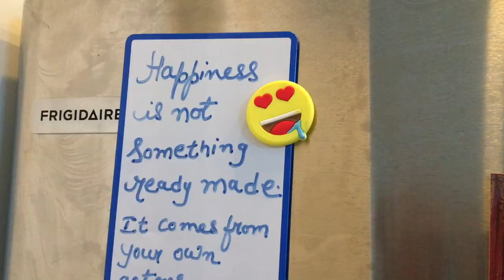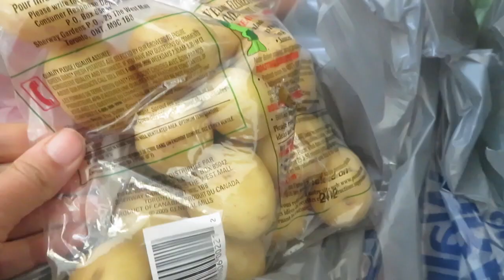Dandiya Night in Canada I Made Bengali Khichdi and Sharing my Beautiful Dream I Indian Mom Vlogger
Dandiya Night in Canada I Made Bengali Khichdi and sharing my beautiful dream

This is how we celebrate Indian festival in canada , toddler dancing and having fun on dandiya night

amazon jewelry

Introduction:
I am Suchity …

I am an Indian Mommy and Lifestyle Youtuber based in Edmonton, Canada

This Indian vlogging channel is my journey from India to Canada with my 2 kids and husband. I love sharing my daily mommy routine and all about my life in Canada. I am not an expert , in this channel I share everyday experience of my Life. Please join me in this journey for small tips and tricks and lots of fun.

Happy Home Happy Life is an Indian Youtube and vlogging channel about my daily life in Canada , kids meal and healthy food recipes, mommy talks, DIY home decor and more!

All content is owned by Happy Home Happy Life and may not be used anywhere else. For permission contact